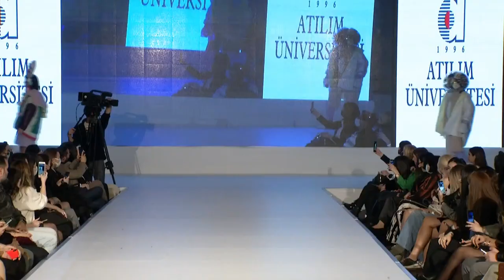Üniversite Defileleri & Elçilik Defileleri & Fashion Shows